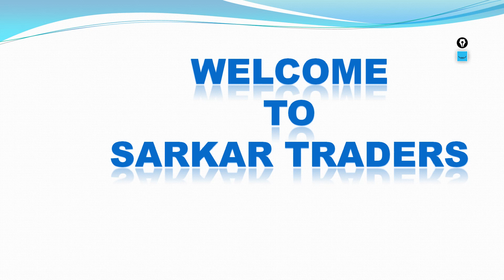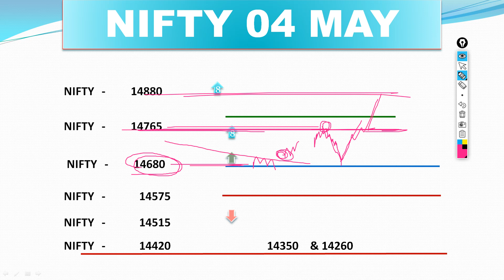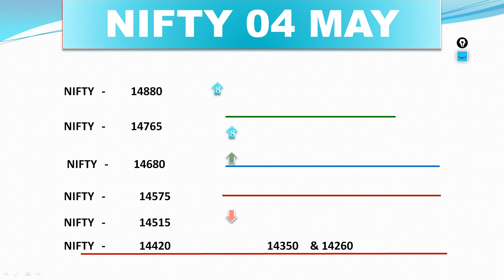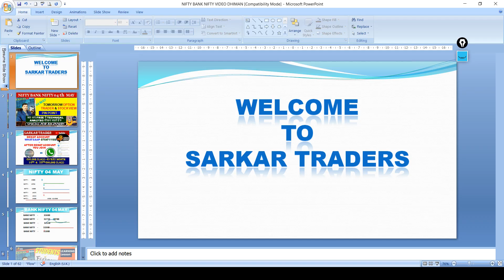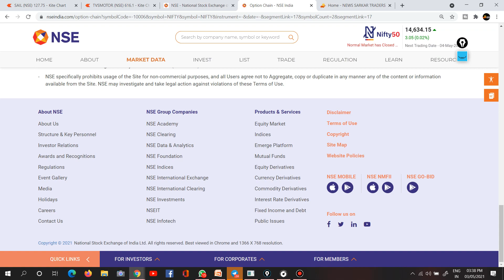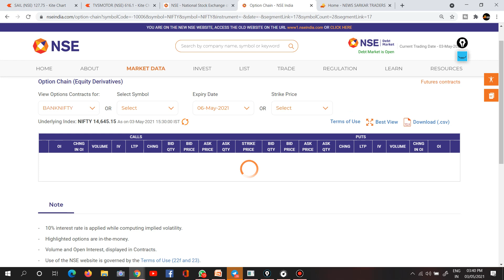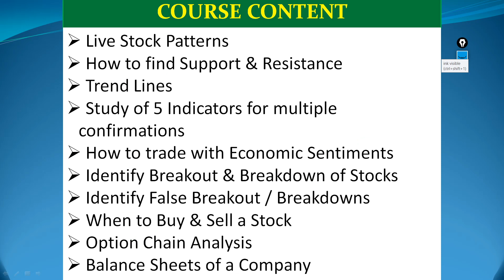NIFTY BANK NIFTY MONDAY UPDATE 04 MAY 2021||SARKAR TRADERS||BY KAUSIK SARKAR